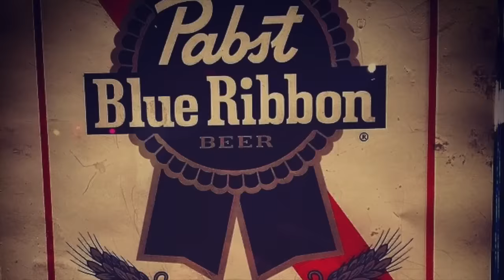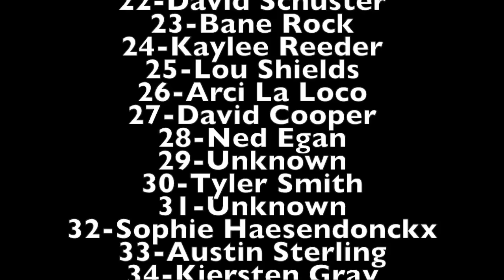REVENGE TRAILER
Short Clip video of our last years worth of shenanigans with samples of songs from our new release 'REVENGE, WHEN IT MATTERS MOST'